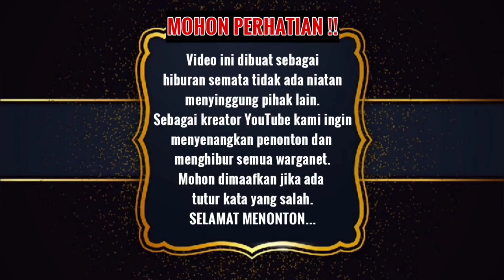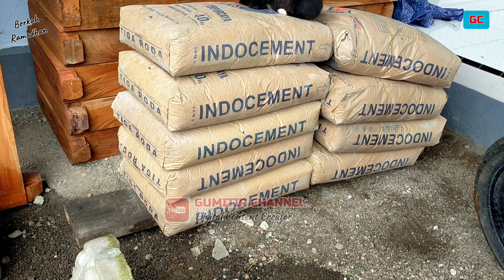SEPUTAR RUMAH FAREL PRAYOGA. PONDASI TUNTAS. ADA KOLAM DISISI KANDANG. UNTUK APA YAA..?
Lintas Perjalanan gunung Gumitir melihat perkembangan seputar Rumah Farel Prayoga di Banyuwangi. Nggak main main.  Ada kolam Disisi Kandang sapi. Untuk apa yaa. Mantap. Ojo dibandingke.